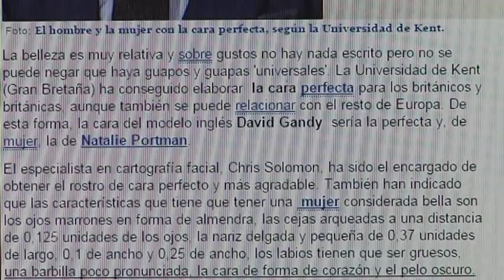Estudio rasgos de belleza